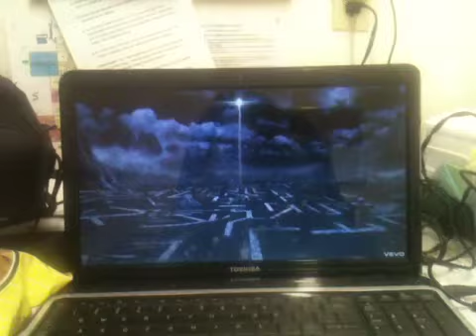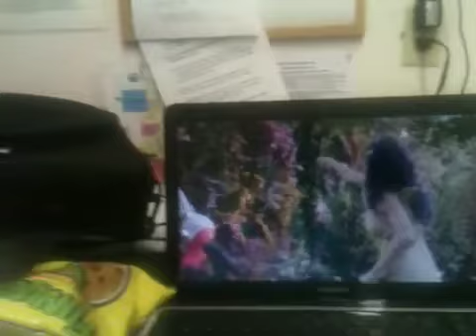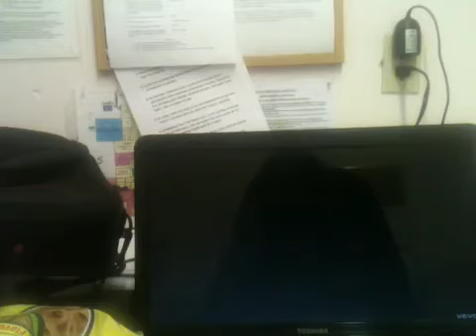Parts of Katy Perry - Wide Awake